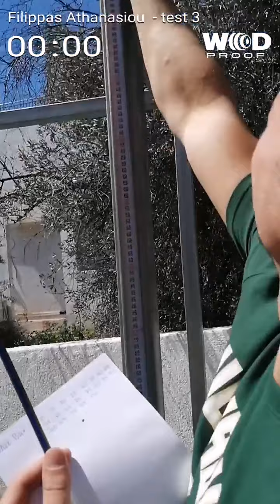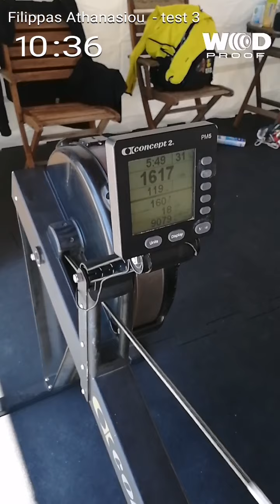Filippos Athanasiou Test 3